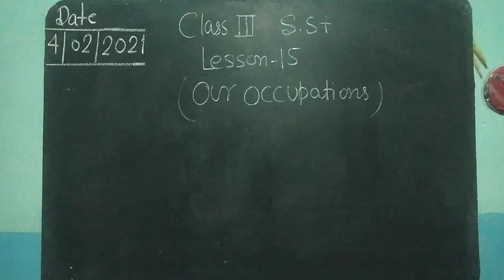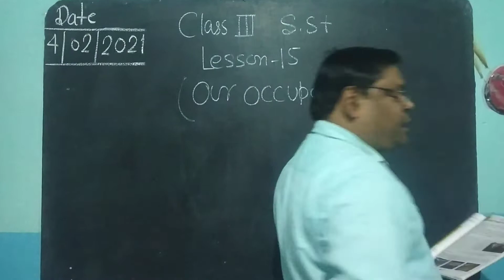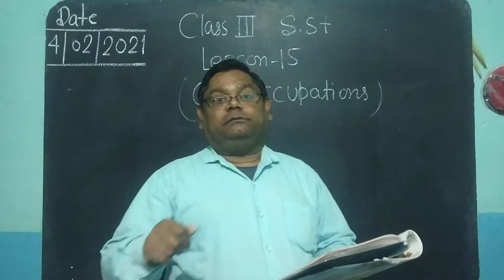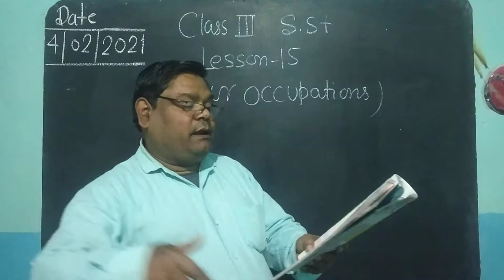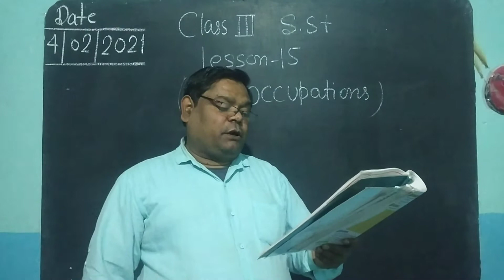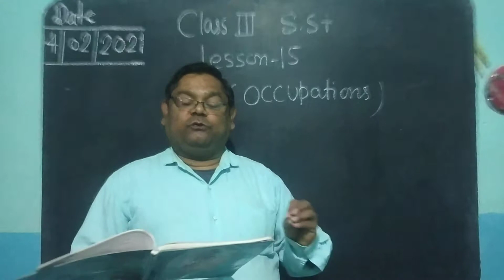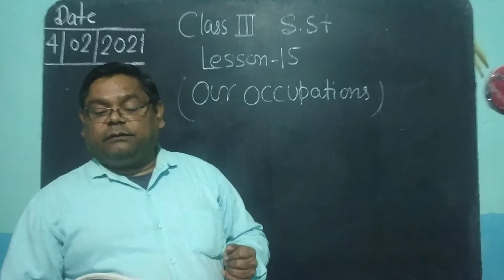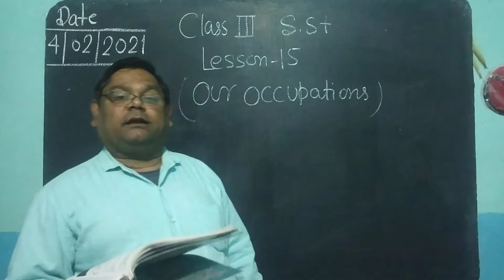class 3, sst